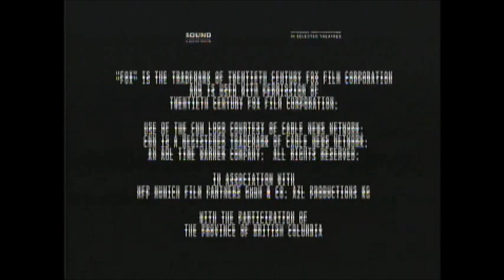Along Came A Spider (2001) End Credits (Sundance Tv 2020)